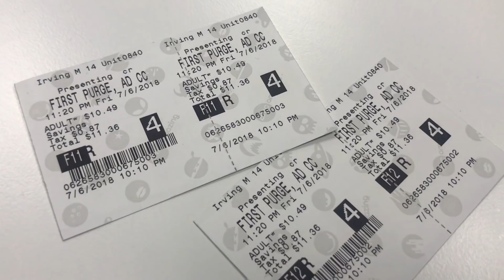ONE FRIDAY NIGHT!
HEY EVERYBODY!! This is just a small video of how our Friday night went! Hope everybody enjoys this!

0:44- 1:30 Adventures by A Himitsu

1:51-1:48 Summer Vibes by Simon More